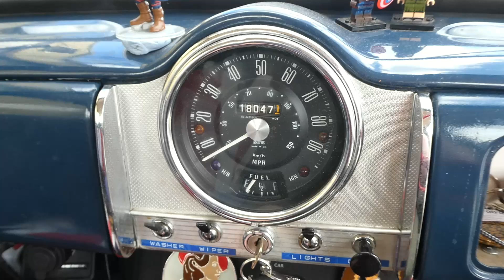What next? My new venture after my redundancy - Podcast S7 Ep18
Hello and Welcome to The Passenger Seat Podcast, a podcast designed to fill your passenger seat with a chat about classic cars, all recorded from my 1968 Morris Minor, Peggy.
In today's episode, I launch my new freelance venture "Passenger Seat Profiles and Promos" following my redundancy.